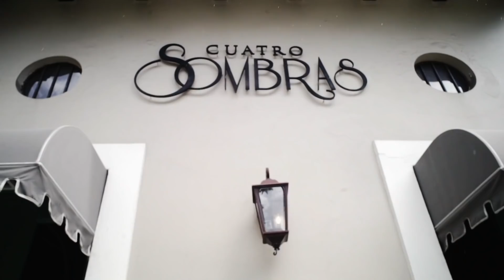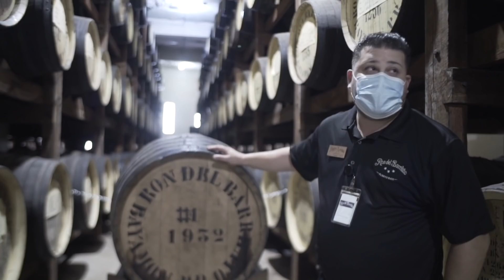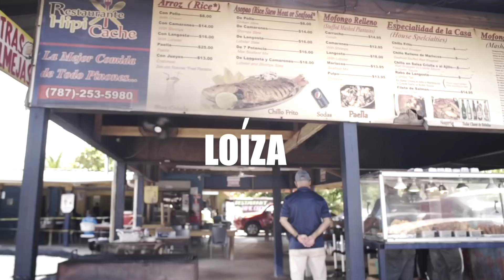How to travel during a pandemic | San Juan, Puerto Rico travel vlog | MUST WATCH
Hey guys! Here is a vlog of our sister trip to Puerto Rico. We wanted to let you guys know that you definitely can still travel during this pandemic and show the precautions that are being enforced to stop the spread of COVID-19.

Xoxo,
P & Syd

You do not need a passport to travel to the Puerto Rico if you are a U.S citizen. Puerto Rico is U.S Territory.

Water proof phone cases